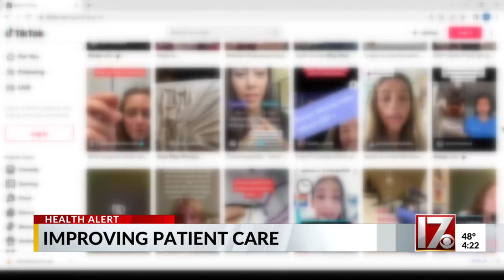IUD TikTok videos portray painful experiences, health care distrust in Duke study